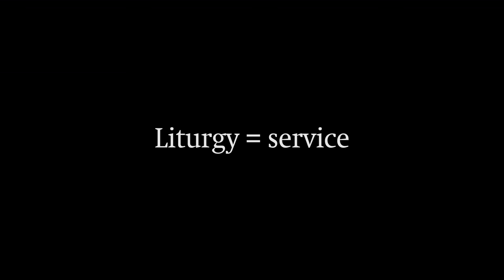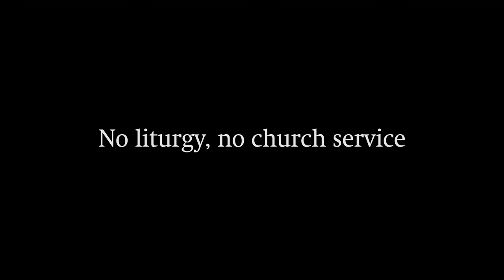What is Christian Liturgy? (In 90 Seconds)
What is liturgy and is it a good thing or bad thing? Catholic and Eastern Orthodox churches, as well as many Protestant churches, hold specific views about liturgy and doxology? But do all Christians have a liturgy? Are liturgy and devotional music something all Christians have? This short video (about 90 seconds) tells the answer.

Ryan M. Reeves (PhD Cambridge) is Associate Professor of Historical Theology at Gordon-Conwell Theological Seminary.